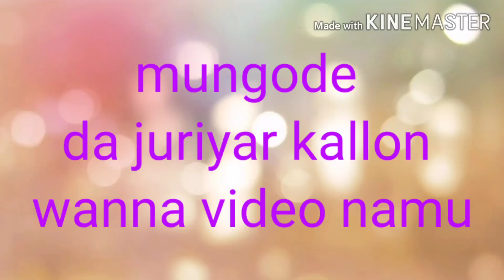amfanin tafasa dana lalle ga lafiyar dan adam {magunguna daga karkara }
Muna godiya
da kuka ziyarci channel dinmu na magunguna
domin cigaba da samu. Videos dinmu